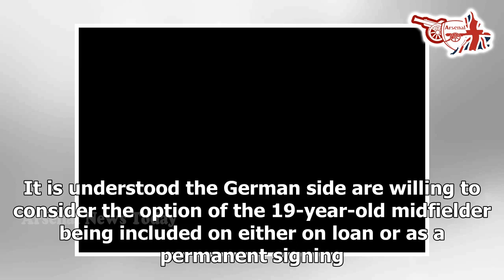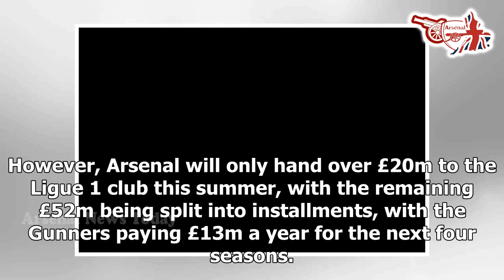What Arsenal may offer RB Leipzig for Dayot Upamecano swap as Unai Emery chases late deal- news t...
What Arsenal may offer RB Leipzig for Dayot Upamecano swap as Unai Emery chases late deal- news today

Arsenal boss Unai Emery knows the importance for strengthening his defence this summer after having finished fifth in the Premier League last season and conceded 51 goals in the process. Adding another centre-back was a priority for the club, even before the Gunners agreed to sell Laurent Koscielny to Bordeaux for a fee believed to be €5million (£4.6m).Emery is a keen admirer of Upamecano but the German club insist they are looking for a fee of around £70m for the 20-year-old. According to reports, Arsenal offered £55m for the centre-back, but this was quickly rejected by the Bundesliga side. RB Leipzig do not need to sell the player this summer as Upamecano still has two years remaining on his current deal, although his value would likely decrease if they wait until next summer. However, according to German publication Bild, RB Leipzig are still willing to do a deal with Arsenal if the club includes academy graduate Emile Smith Rowe in their offer. It is understood the German side are willing to consider the option of the 19-year-old midfielder being included on either on loan or as a permanent signing. Smith Rowe spent the second half of last season on loan at the German club, bu...